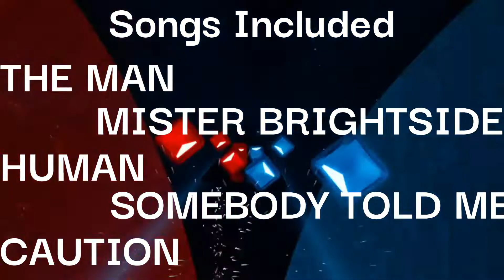Beat Saber - The Killers - Unofficial Music Pack!!!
Beat Saber Unofficial Music Pack- THE KILLERS
COMING SOON
Songs-
The Man
Mr. Brightside
Human
Somebody Told Me
Caution
HAVE FUN